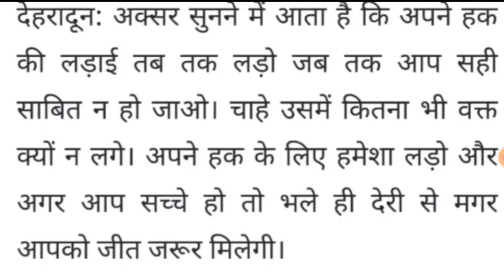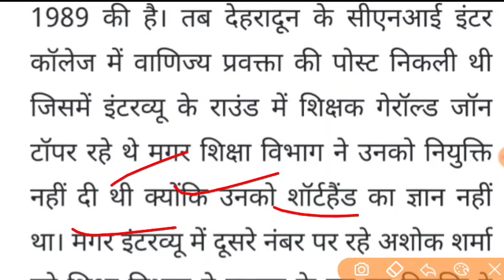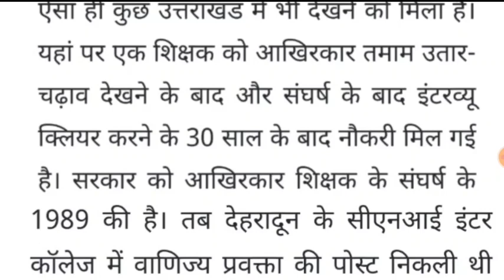उत्तराखंड शिक्षक भर्ती अपडेट परीक्षा में टॉपर अभ्यर्थियों को नियुक्ति नहींtoper merit list वाला बाहर